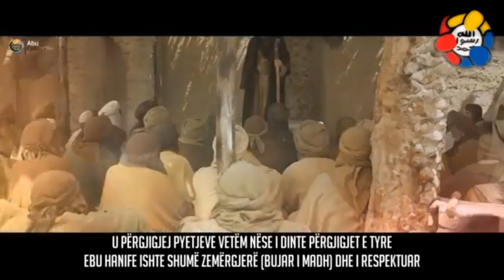IMAM EBU HANIFE ┇Histori e shkurtër┇